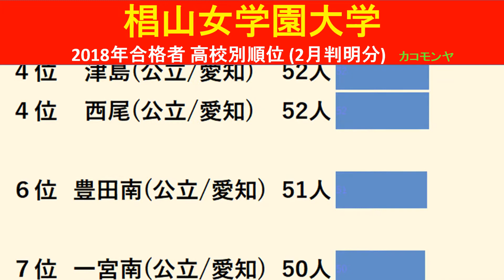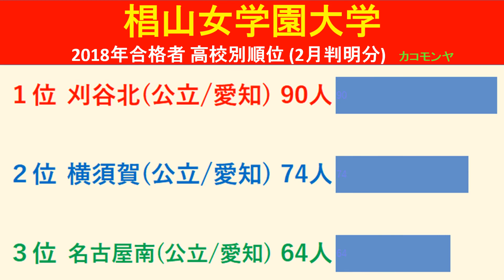【速報】椙山女学園大学 2018年(平成30年) 合格者数高校別ランキング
【速報】椙山女学園大学　2018年(平成30年)　合格者数高校別のランキングをわかりやすくグラフでまとめました。